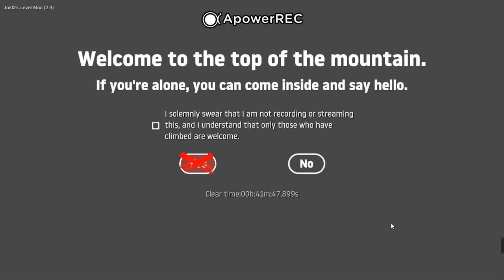👑🤩STEFAN BELL / HO VINTO TUTTO GETTING OVER IT (JUMP KING MAP)🤩👑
FINALMENTE RAGAZZI, DOPO TANTISSIME RIPROVE CE L'HO FATTA SONO RIUSCITO A VINCERE ANCHE QUESTO LIVELLO LUNGHISSIMO E DI UNA DIFFICOLTA' ESTREMA, QUASI IMPOSSIBILE DIREI MA ALLA FINE L'HO VINTO!😍😍😍👑👑NON HO PAROLE SONO TROPPO FIERO DI ME E DELLA MIA PAZIENZA!

0:00 INTRO
0:13 FINE INTRO
0:14 MINIATURA
0:18 FINE MINIATURA
0:20 INIZIO DEL GIOCO
1:00 SVOLGIMENTO
7:06 FINE DEL GIOCO